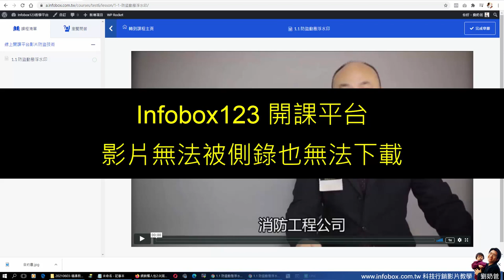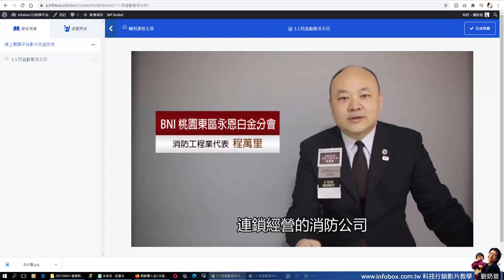影片防盜防側錄的方法-動態浮水印